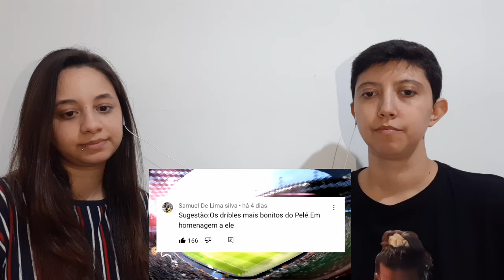REACT LANCES ABSURDOS DO PELÉ | FUTEBOL 24 HORAS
Olá! Aqui é o Gahra! Hoje nós reagimos ao vídeo LANCES ABSURDOS DO PELÉ do canal Futebol 24 Horas